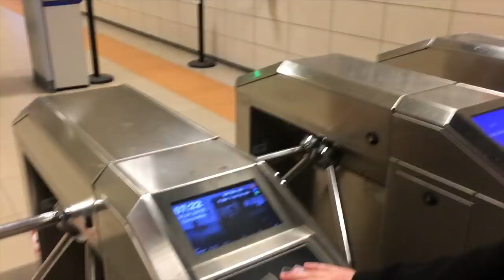İstanbul'da Kayboldum! VLOG #1 Dünyanın En Kötü Vlog'u Olabilir!!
VLOG #1 Dünyanın En Kötü Vlog'u Olabilir! İstanbul'da Kayboldum!

Herkese Hellloo! Bugün İstanbul'da 25. İTÜ EMÖS'e gittim ve neler yaşadığımı VLOG'ladım. Gerçekten çok kötü bir vlog oldu ama olsundu yine de çektim :) Umarım beğenirsiniz, beğenmeseniz bilr beğen butonuna tıklayın!!! Sizi seviyoring, baaayy!! :)